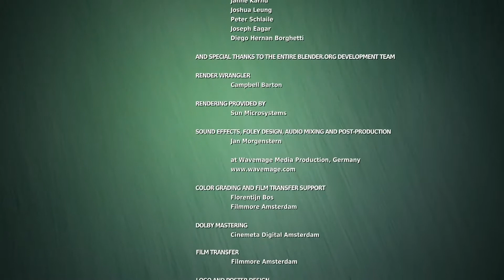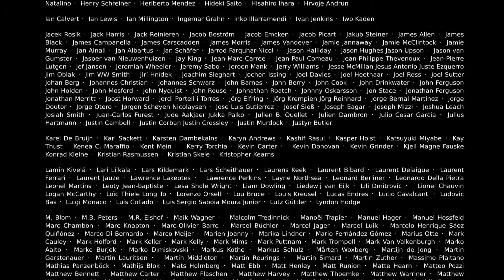Big Buck Bunny [HD] _ FULL MOVIE Short film (2008)_(1080p).mp4